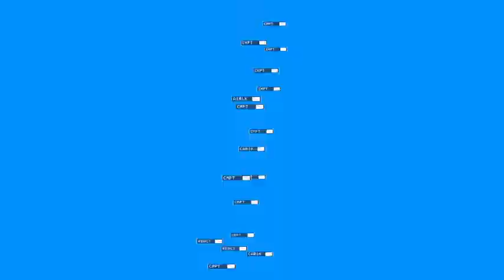tier 3 heavy cargo Mackerel: Hardspace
guys this is a long one it will probably be my last full ship breakdown in one video as they just get more complex as we go forward.

like a majestic pelican